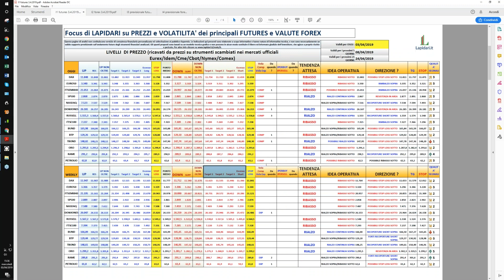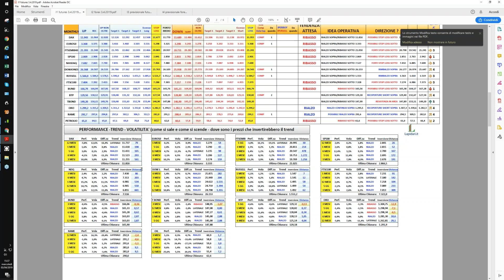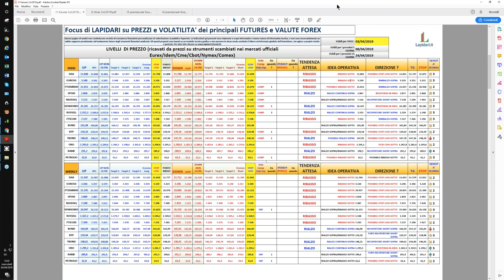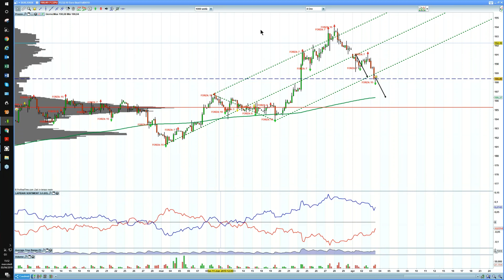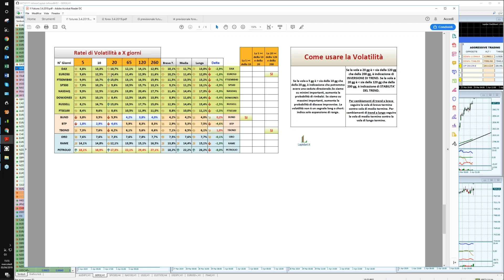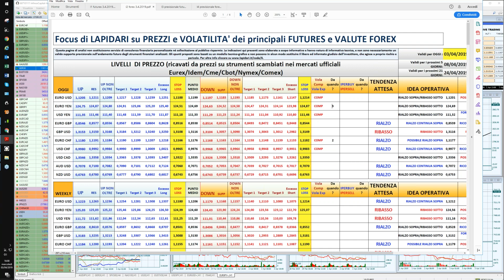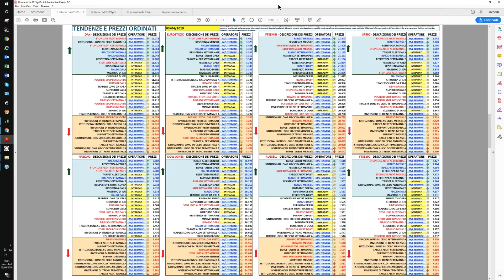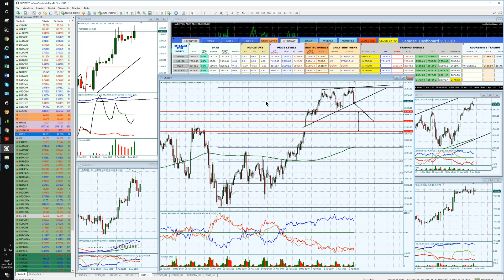Lapidari Operativo. 8a puntata del 3.4.2019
Oggi si è parlato di:
borse forti, perché continuano a salire
come mai per le persone il trading non è un lavoro
cosa fare quando viene la voglia di smettere di fare trading
il buxl, allarmi operativi
le vendite sui titoli di stato
long dow jones e dax
piani di lavoro differenziati su Mt4 con Lapidari Dashboard
segui la mia operatività: puoi avere 10 gg di prova gratuita dei contenuti dell'area riservata del mio sito, su
se vuoi essere informato sulle novità del mio lavoro, ricevere offerte periodiche & esclusive, registrati alle nostre newsletter qui